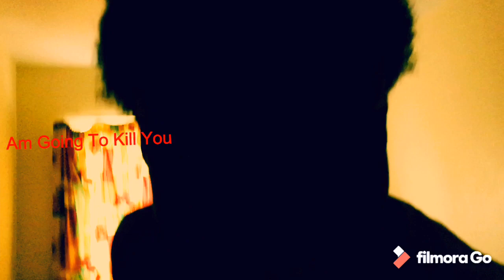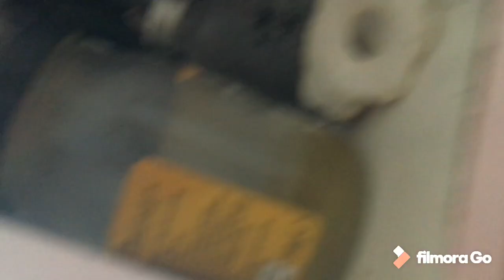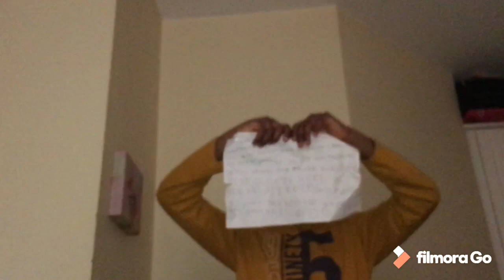Joshua Became The No_One_666 Killer